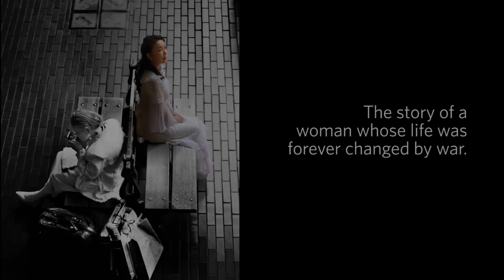Michiko Godai Yokohama Rosa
Michiko Godai
Yokohama Rosa

Travel through time with legendary actress Michiko Godai in Yokohama Rosa, an intimate portrait of a woman whose life was forever changed by WWII. In this original one-woman tragicomedy inspired by a mysterious old woman frequently sighted on the streets of Yokohama and known by locals as "Merii-san," Godai transforms on stage from a vulnerable young woman to a confident streetwalker, a love-sick middle-aged woman and finally, a frail but compassionate homeless lady. Performed annually in Yokohama on the anniversary of the end of WWII in Japan, Godai's captivating piece reveals the war's deep and lasting consequences on the most personal level. Performed in Japanese with English subtitles.

Saturday, April 25 performance is followed by a MetLife Meet-the-Artists Reception.

Purchase tickets to all three Stories from the War theater programs and save $12. Available for general and member-priced tickets.

Stories from the War
Marking the 70th anniversary of the end of WWII, Japan Society presents the Society-wide series Stories from the War. Encompassing theater performances, film screenings, lectures, panels and educational opportunities for young people, programming from January to August explores history and considers challenging issues that the U.S. and Japan faced surrounding WWII through a contemporary lens.